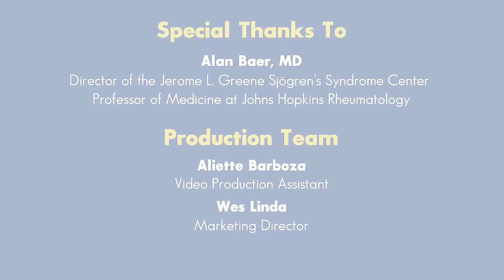Sjögren’s Syndrome - Treatment | Johns Hopkins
There is no curative treatment for Sjögren's Syndrome yet, but there are many ways to relieve the symptoms. The use of eye drops, frequent teeth cleanings, and medication has helped patients who suffer from Sjögren's Syndrome drastically. In this video, Dr. Alan Baer, the Director of the Jerome L. Greene Sjögren's Syndrome Center, gives some treatment ideas to combat the symptoms of Sjögren's.